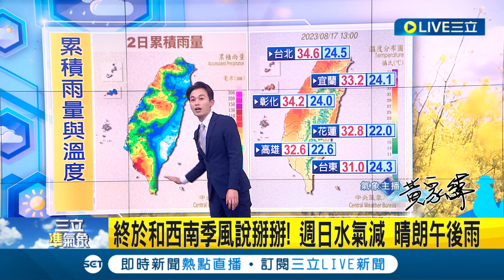雨勢一波波! 西南季風持續.明後仍嚴防"大雨致災" 下週又有颱風? 各國模式預測 日本南方熱帶系統醞釀│氣象主播 黃家緯│【三立準氣象】20230817│三立新聞台